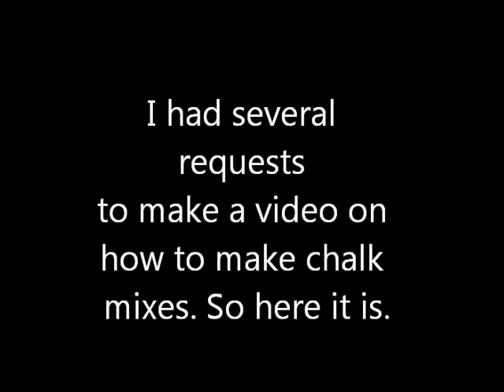Chalk Mixes ! How I make them........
How to make acrylic chalk mixes